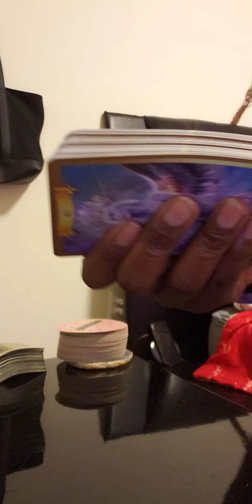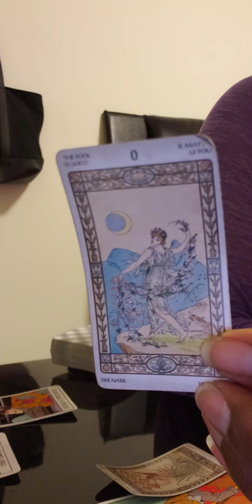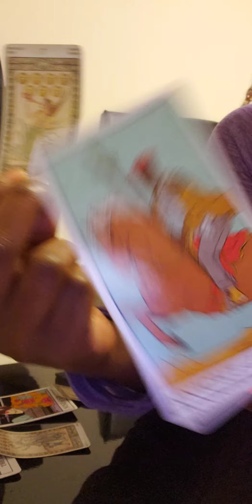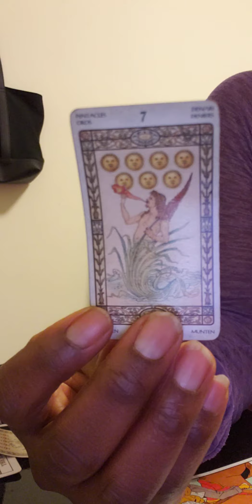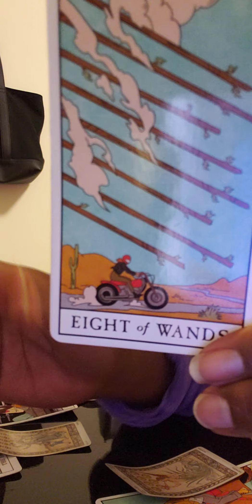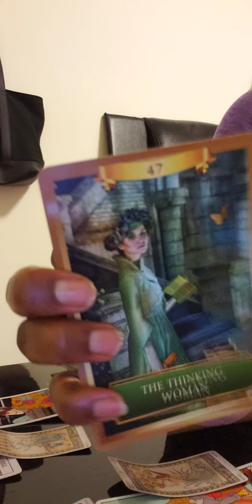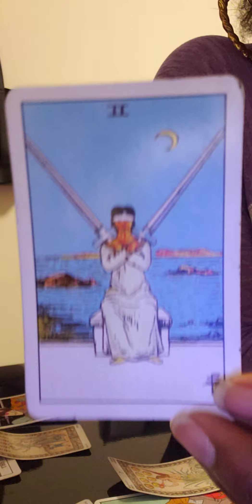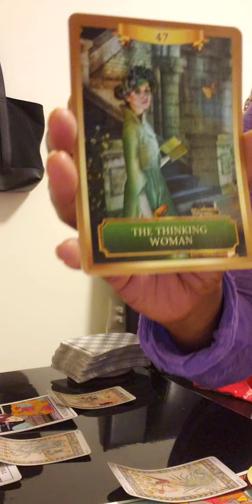Part1...If your a man wanting to Propose💍👨🏾‍⚖️....THIS VIDEO IS 4 U Collective EarlyMorning...🩸🩸🩸